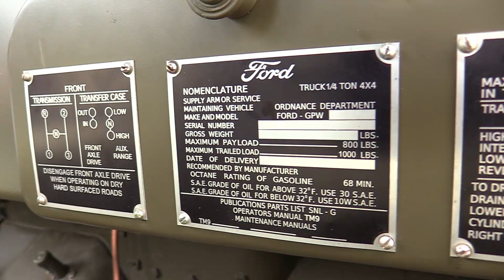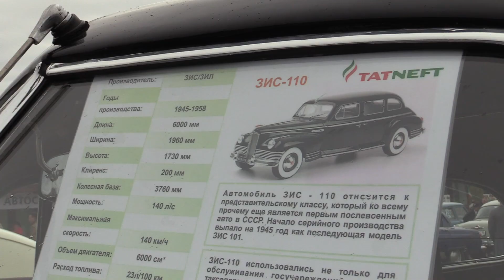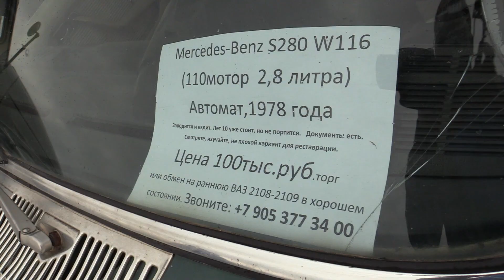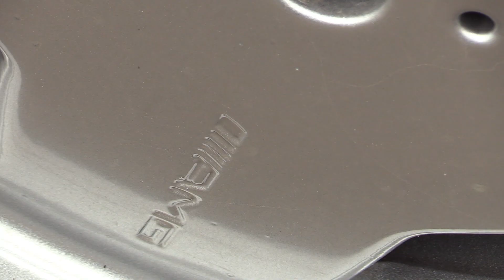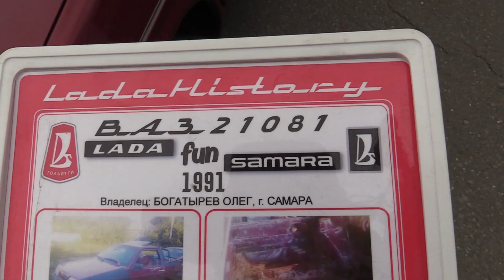XIII Международный фестиваль исторической техники в г. Казань.